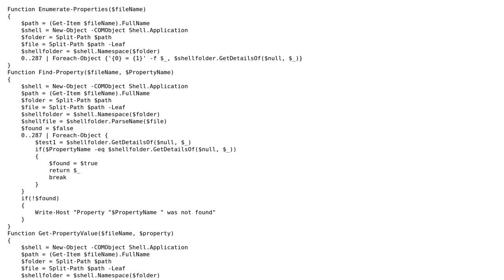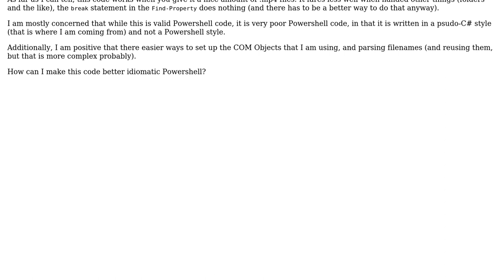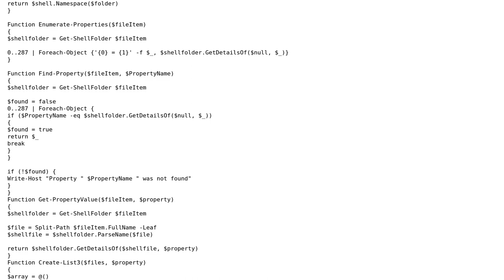Code Review: Inspecting properties of files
With thanks & praise to God, and with thanks to the many people who have made this project possible! | Content (except music & images) licensed under CC BY-SA | Music | Images & others | With thanks to user Tamara Wijsman user soandos user 200_success and the Stack Exchange Network Trademarks are property of their respective owners. You are responsible for your own actions.